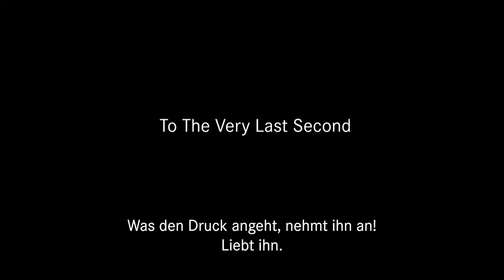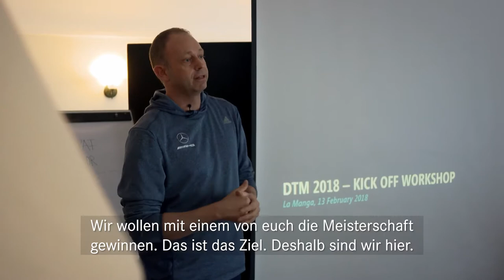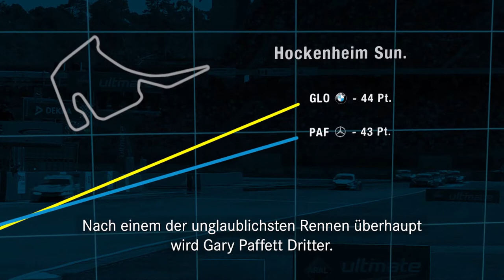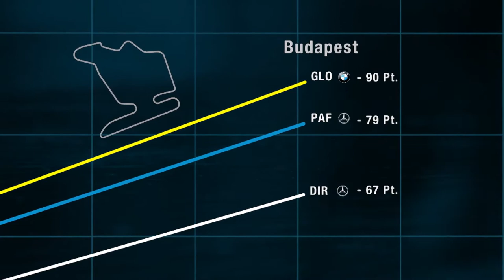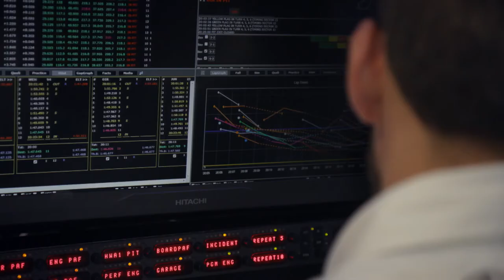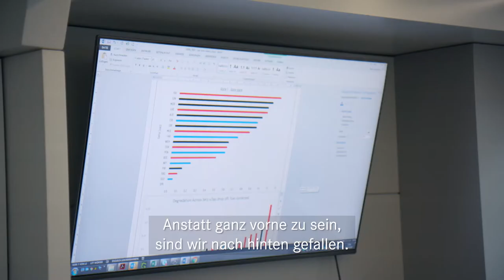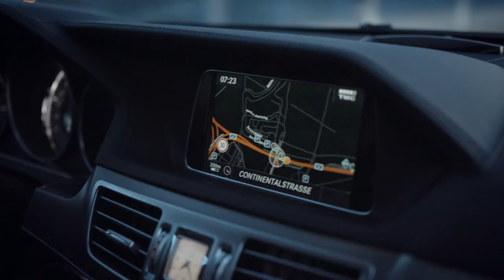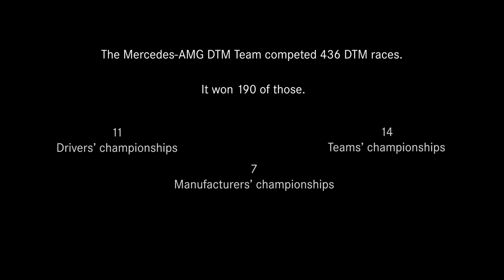30 years dtm to the very last second